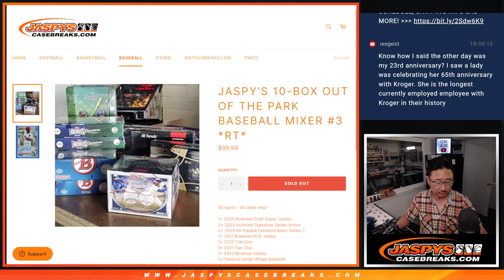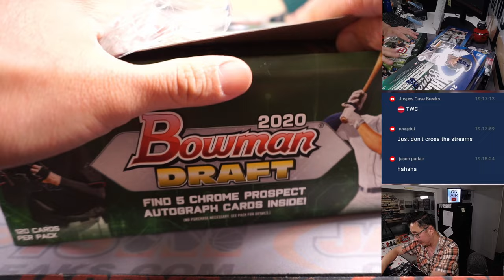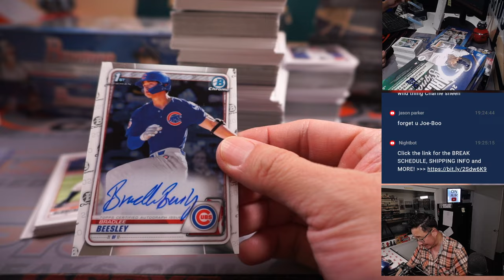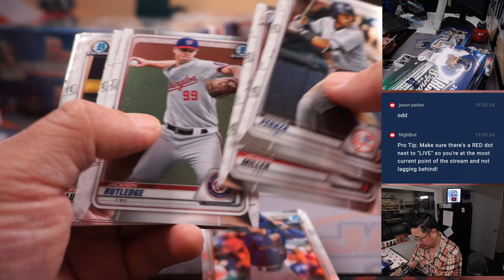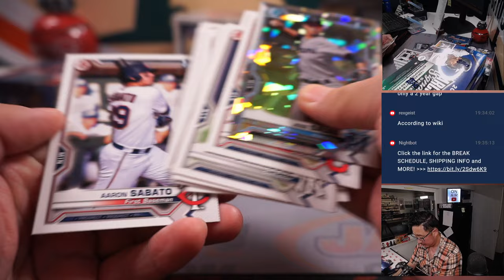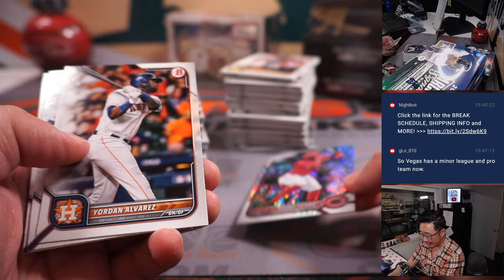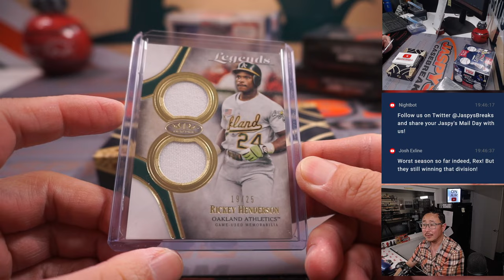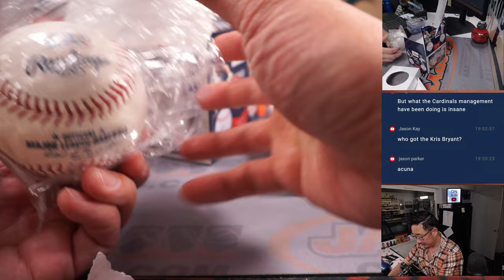Tu, 05.09.23 -- JASPY’S 10-BOX OUT OF THE PARK BASEBALL MIXER #3 *RT*